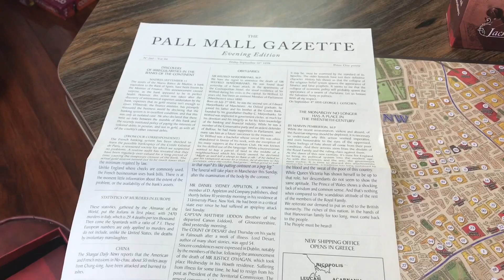Sherlock Holmes Consulting Detective - Solve Mysteries or Feel Dumb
Sherlock Holmes Consulting Detective Board Game Recommendation by Grant Lyon

Tune in every Monday and Wednesday for another silly game recommendation video!

Sherlock Holmes Consulting Detective is the perfect game for folks who want to solve a mystery and get engrossed for a couple of hours.